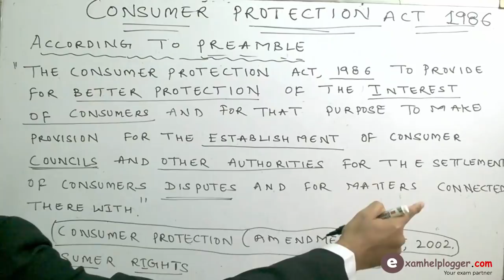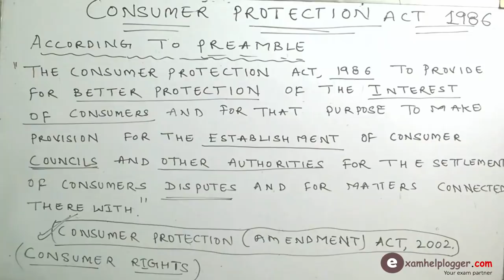Consumer protection act 1986 - Class 11 12 | LLB | B.com | CA | CS | Mba | Bba | M.com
HERE IS THE LECTURE BY SIR ASHISH ON Consumer protection act 1986 - Class 11 12 | LLB | B.com | CA | CS | Mba | Bba | M.com